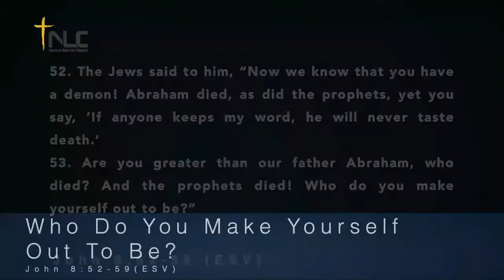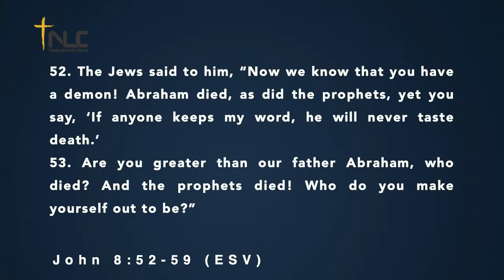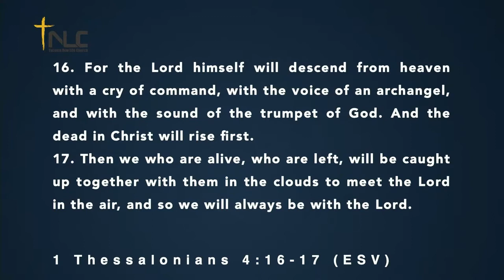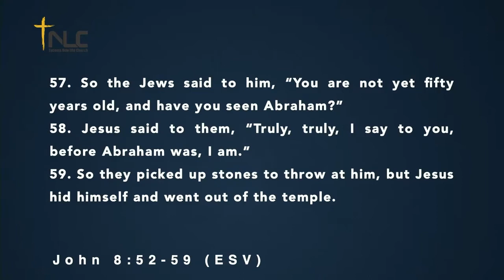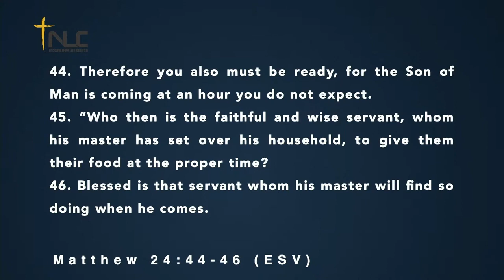[Tacoma New Life Church] 21.06.06 | Who Do You Make Yourself Out To Be? | Sr.Pastor Younghee Lim